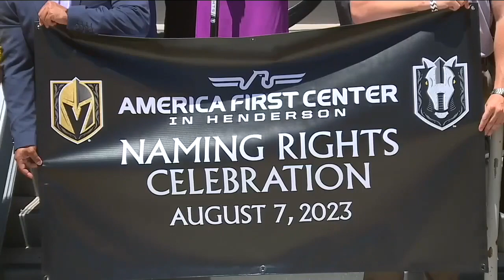Ceremony unveils new signage for Henderson Silver Knights practice facility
The Henderson Silver Knight's new practice facility is the America First Center in Henderson. Monday, the credit union and the Vegas Golden Knights presented new logos at a ceremony Monday.